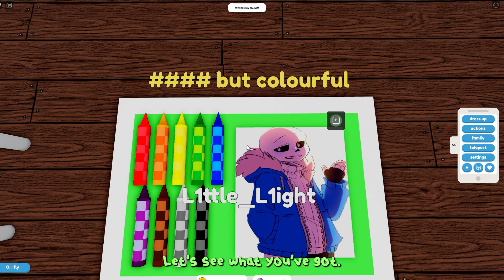Your Cute Life - Roblox - Zaira's World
Today I showed my daddy a cool game in Roblox called Your Cute Life. We visited different places and even found some treasure. Come and join us!